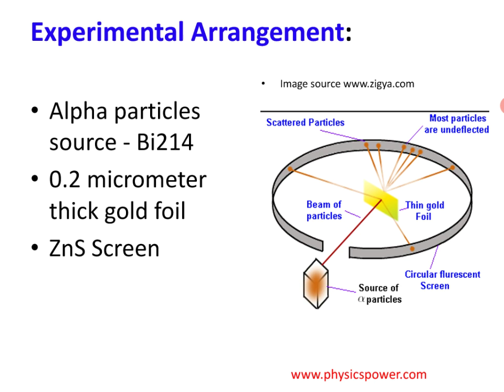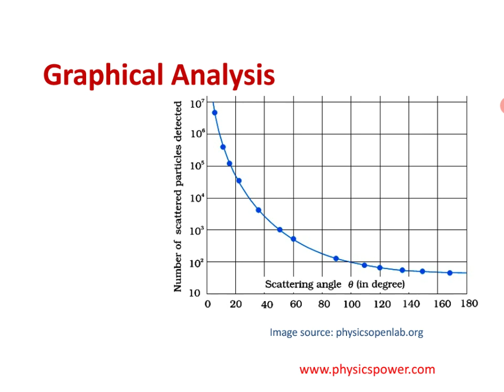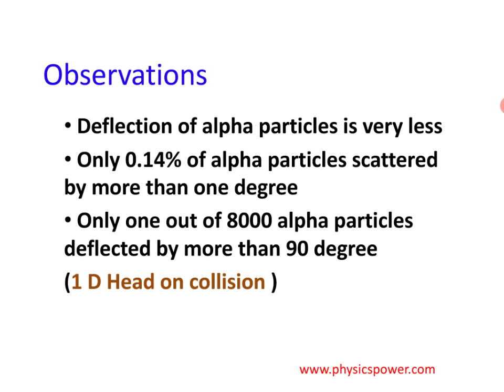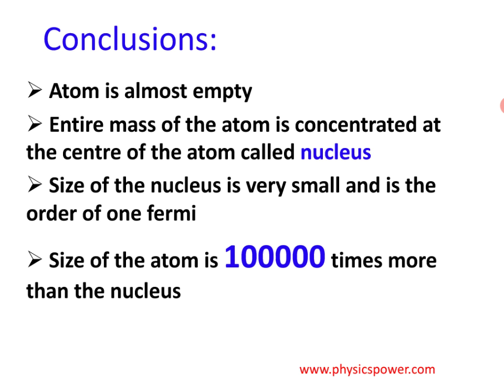RUTHERFORD ALPHA SCATTERING EXPERIMENT IN TELUGU | ATOMIC SPECTRA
RUTHERFORD ALPHA SCATTERING EXPERIMENT EXPLANATION IN TELUGU | ATOMIC SPECTRA
 This video contains details about the Rutherford atomic model in Telugu, Rutherford observations, and Rutherford's conclusions in Telugu about his nuclear model. This video useful for class 11 physics students and degree students.

By learning the Rutherford experiment in Telugu, class 11 physics students and degree students can answer the following questions. Those are
Explain about the Rutherford experiment.
Give the conclusions of Rutherford about his atomic model.
Explain Rutherford's observations in the gold foil experiment.
What are the conclusions given by Rutherford in his nuclear model?

- I/we only used bits and pieces of videos/pictures to get the point across where necessary.
I/We make these pictures/videos with the intention of educating others in a motivational/inspirational form. Our understanding is that it is in correlation to Fair Right Use, however, given that it is open to interpretation if any owners of the content clips would like us to remove the video/picture, I/we have no problem with that and will do so as fast as possible.
They are Transformative in a positive sense; we take pictures/clips from various sources to help create an atmospheric feeling that will help people in hard situations in their life.
Lastly, these videos are to educate people. Given these are very short videos, the short parts we use within them act as a catalyst for further reading.